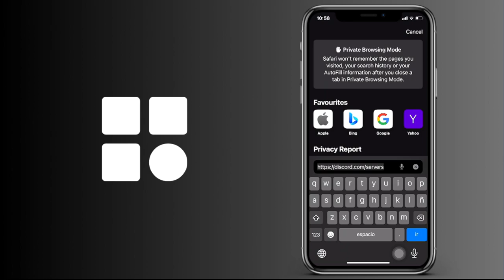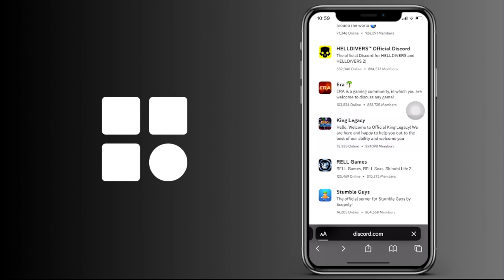Cómo encontrar servidores de Discord